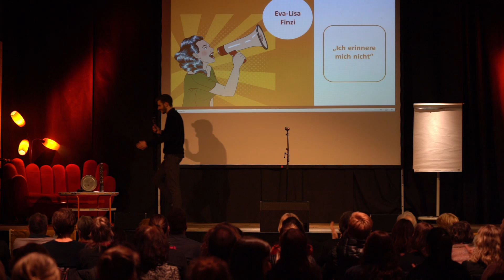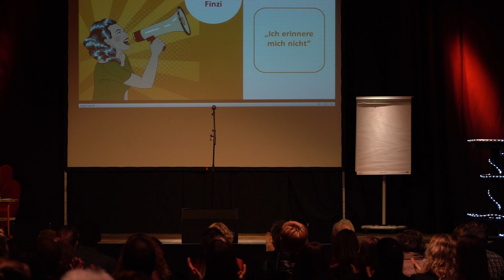Poetry Slam "Sprich mit mir! Über Krebs." Eva-Lisa Finzi (Ich erinnere mich nicht)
Poetry-Slam "Sprich mit mir! Über Krebs." am Weltkrebstag 2019 in Düsseldorf: Eva-Lisa Finzi spricht über wertvolle Momente. An was erinnert sie sich?